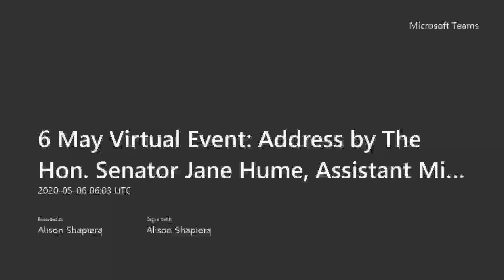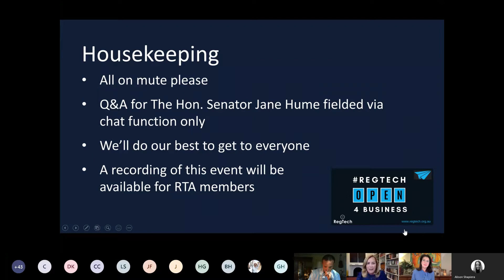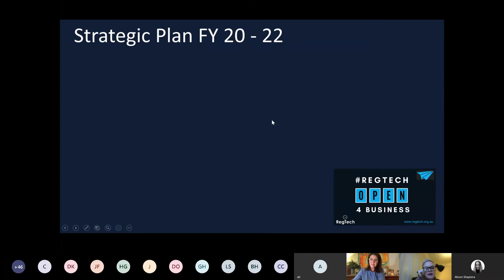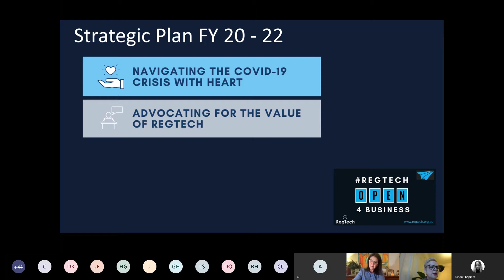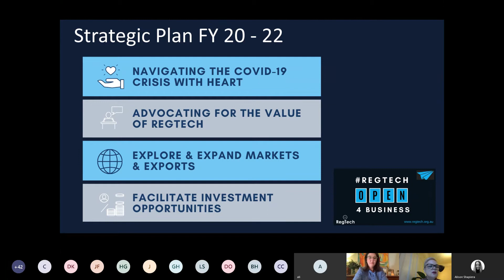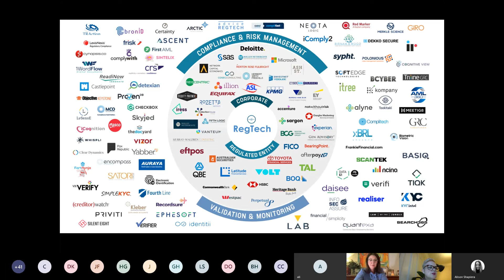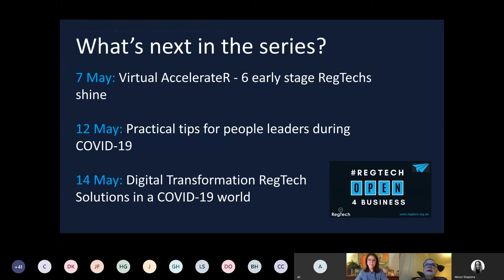6 May: The Hon. Senator Jane Hume, Assistant Minister for Superannuation, Finservices and FinTech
In our special event MC'd and moderated by Ali Moore, respected journalist and broadcaster, hear from The Hon. Senator Jane Hume in response to the current environment and three RTA RegTech members on their insights during the crisis and how COVID-19 is presenting new opportunities. The RTA CEO unveils the new 2 year strategic plan for the RegTech Association.